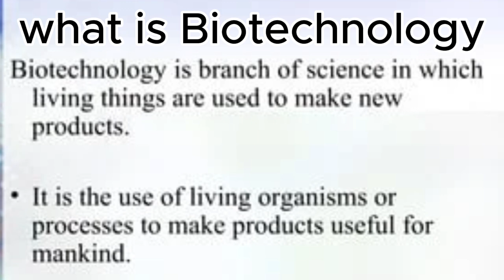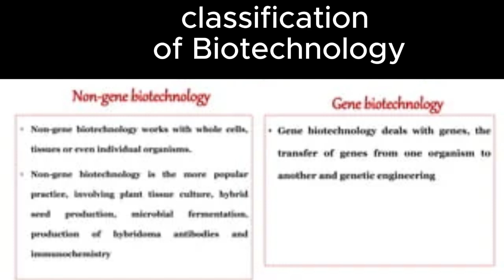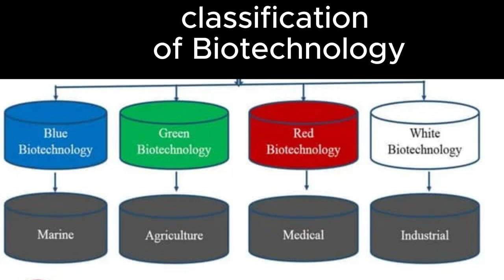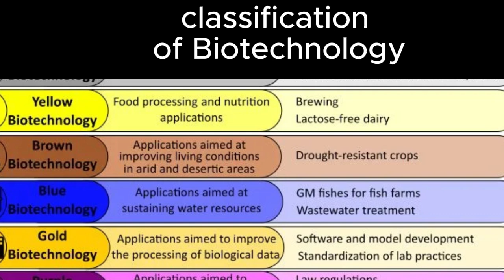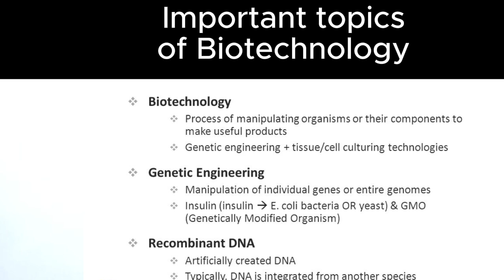"Biotechnology Unraveled: Must-Know Concepts for UPSC with Mukesh Sir | Science Edge"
In this session, Mukesh Sir from Science Edge breaks down essential biotechnology concepts for UPSC, focusing on practical applications, breakthroughs, and critical MCQs. We’ll explore topics like genetic engineering, CRISPR, stem cells, GMOs, and more, helping you build a strong foundation. Perfect for UPSC aspirants aiming for mastery in science and technology! Don’t miss out on these scoring insights and strategies to answer related MCQs quickly and effectively.Welcome to our Science Edge you tube channel ,our channel is dedicated for civil services examination and Neet entrance examination preparation. Here, you explore the most fascinating  wonders of physics, chemistry, biology, space technology, defense technology, Biotechnology,Robotics , IT ,Photonics,Nanotechnology, and latest breakthrough in the field of science and technology and much more. Our channel is dedicated to sharing the latest innovations and breakthroughs in scientific research and technology. Know about Mukesh Sir

:-t.me/MasterstrokeIAS